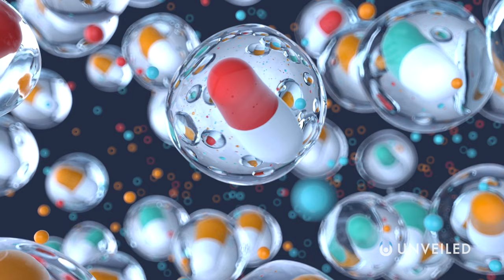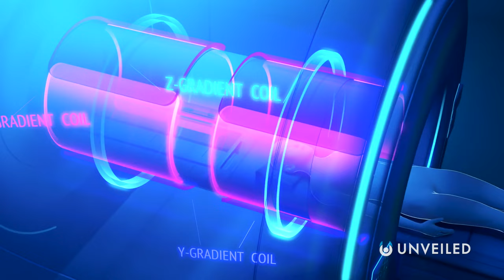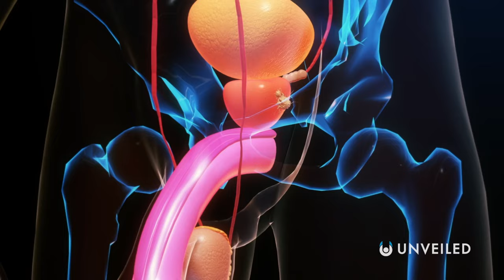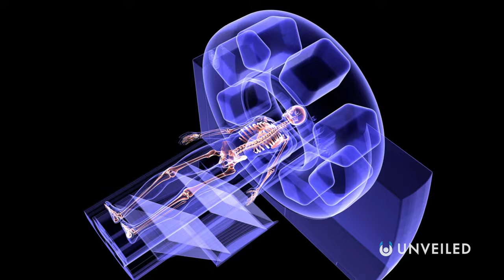Why Radiation Might Actually be GOOD for You | Unveiled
Is radiation actually GOOD for you?? Join us... and find out!

In this video, Unveiled takes a closer look at the theory of Radiation Hormesis. Broadly, the idea is that radiation (in small does) could actually have a hugely positive influence over the human body... so why is society still so worried? Do the rewards outweigh the risks? In this video, we find out!

0:00 Intro
0:37 Radiation Poisoning and Marie Curie
1:55 Radiation Hormesis
3:29 Radiation Laws
5:54 Low Dose Radiation
7:23 Potential Impact on Medicine
9:20 Potential Impact on Energy
10:18 Conclusions